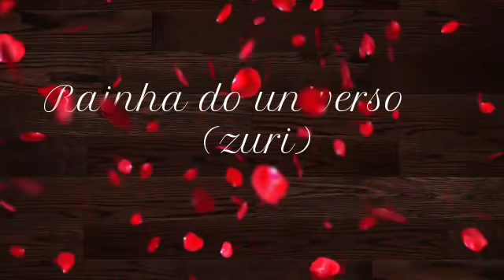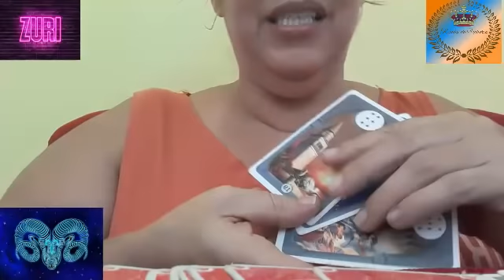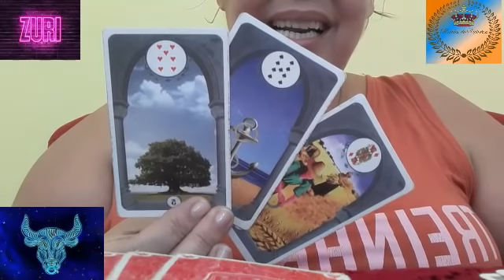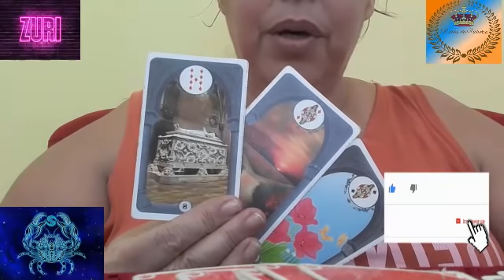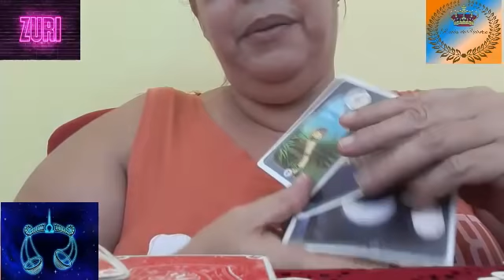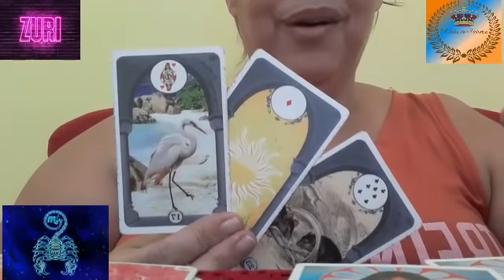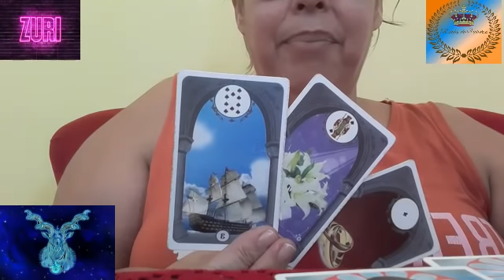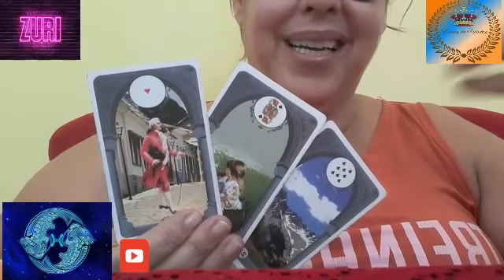Rainha do Universo